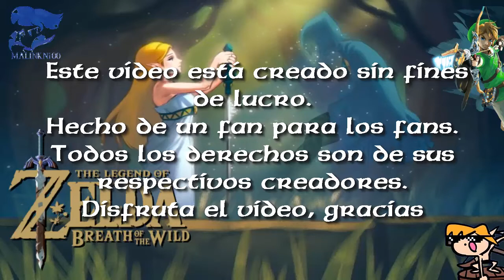HJAD-Zelda Breath of the Wild pt-50 Verdadero poder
La espada maestra a recuperado todo su verdadero poder.

A Broadcast created by StreamOauthManager